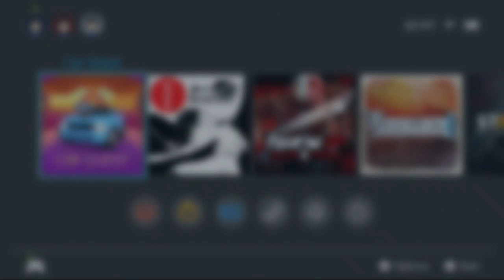NS First Play - Car Quest